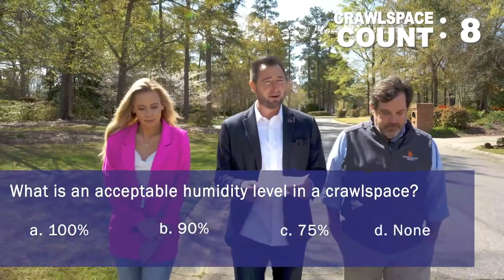Everything You May Or May Not Want To Know About Your Crawlspace | Jon Dando at Crawlspace Medic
Everything You May Or May Not Want To Know About Your Crawlspace | Jon Dando at Crawlspace Medic | A REAL Day In The Life Of A Real Estate Agent In South Carolina ➜ Are you thinking about buying or selling a home in Columbia, South Carolina or the surrounding areas? Each year, we work with dozens of buyers and sellers who find us through YouTube. We would love for you to be next!

👀 Would you like to see what people are saying about working with us? Zillow reviews

➜➜ Moving somewhere other than South Carolina? Get Connected To a TOP Real Estate Agent in the US

➜➜➜ Real Estate Agents❗Are you looking for a referral partner in South Carolina? We would love to help.

After launching The Patrick O’Connor Team in 2020, we quickly became Coldwell Banker's #1 Team in South Carolina. In 2022, we were excited to help 301 families buy and sell homes across the Midlands of South Carolina and ranked #17 in the US. We would love for you to be next!

Our team has sold over 1,000 homes and is comprised of Realtors that work with both buyers and sellers and a support staff second to none. Working with buyers, we utilize our hyper-local market and neighborhood knowledge, and understand the need to keep on top of the search process to find and secure the best properties for our clients. Working with sellers, we utilize a variety of unmatched aggressive marketing strategies and have consistently delivered results in all price ranges across Columbia, South Carolina and the surrounding areas.